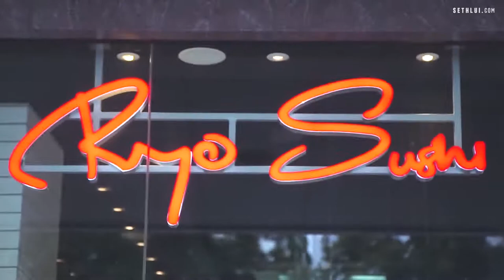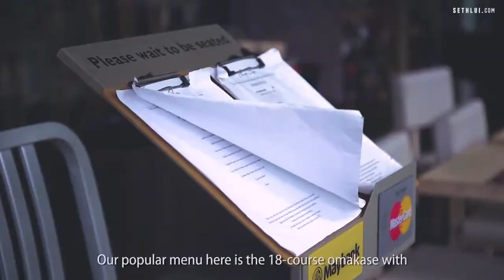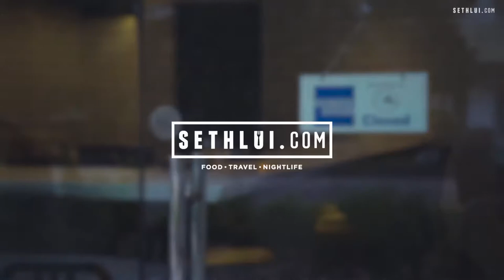Best 18 Course Sushi Omakase in Singapore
Ryo Sushi is famous for their affordable sushi omakase menus, and Chef Roy is the chef-owner that's dedicated to making delicious sushi for his customers.

For just SGD $98, you can have an incredible 18-course sushi omakase that includes premium fish and sea urchin (SGD $68 for the non-sea urchin menu).

1 Tras Link, #01-06 Orchid Hotel, 078867 | Opening Hours: Mon-Sat Lunch 12pm-3pm & Dinner 6pm-11pm / Closed on Sundays| Tel

Produced by: Teh Aik Hui
Edited by: Teh Aik Hui
Shot by: Benjamin Neo